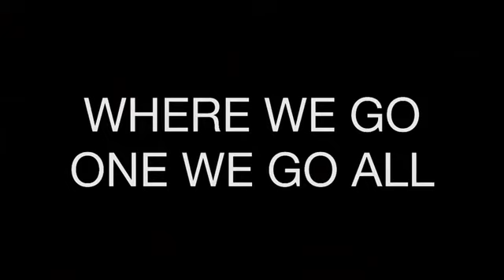Best Leader we had ever had and have!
He is still leading from the sidelines! you know what had happened and yes, it is treasonous! We shall all witness the shame of stuffers, counters, reroutes and the execution of an EO from September 2018!